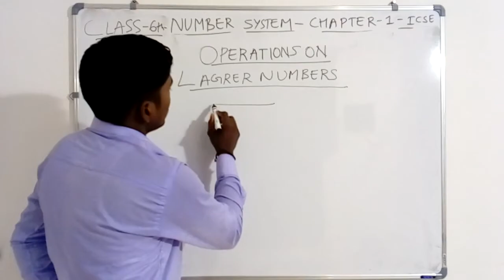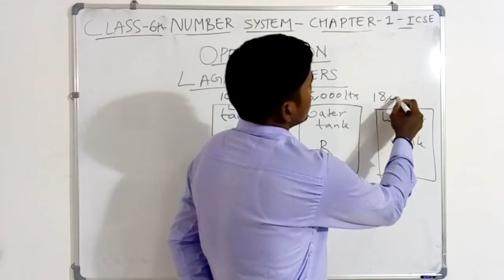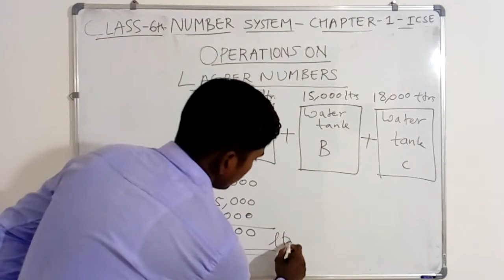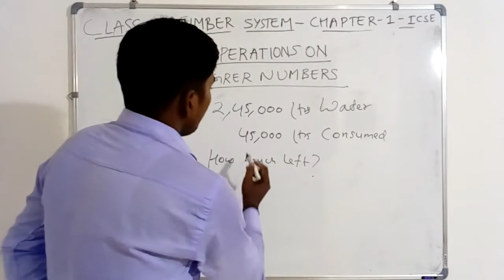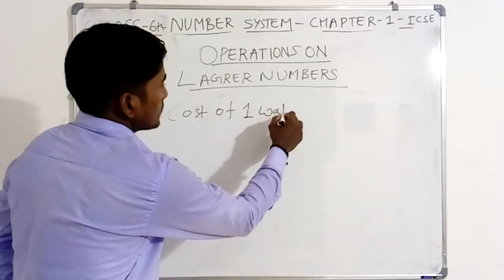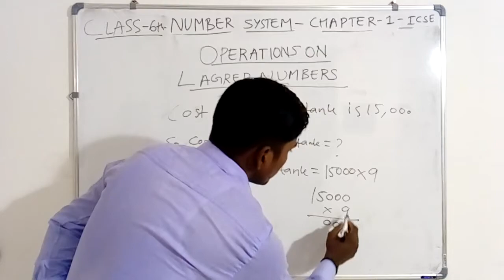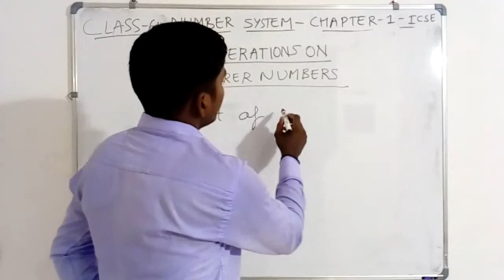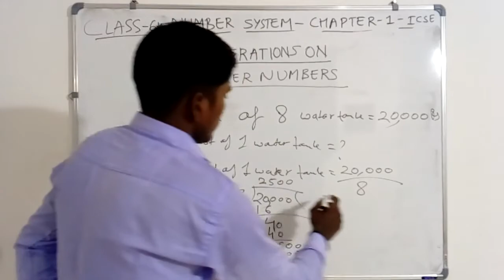Introduction - Operations on Larger Numbers - Number System - ICSE Maths Class 6th - Chapter 1.